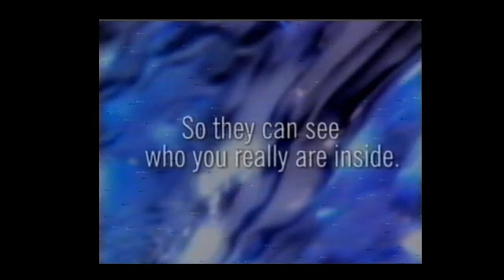Noreaga - Melvin Flynt Da Hustler (Commercial)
gotti-d